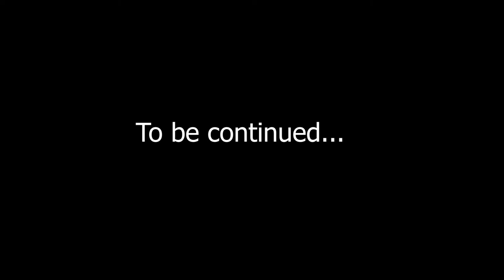😍 FOCALLURE E REVOLUTION - EYESHADOW PALETTE NON SOLO EYES... PARTE 1😀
🌈 Benvenuti e bentornati sul mio canale! ❤️
In questa prima parte la protagonista sarà EVERCHANGING con il suo shimmer super dorato! ✨ Questa palette ha14 colori 🌈 ed è compresa in un set già composto (1 Palette, 1 Mascara Nero, 1 Eyeliner Nero, 1 Matita sopracciglia) disponibile da Focallure, brand crueltyfree, che potete trovare al costo di € 12.60 su AliExpress al seguente link

I prodotti presenti nel video sono stati acquistati da me.